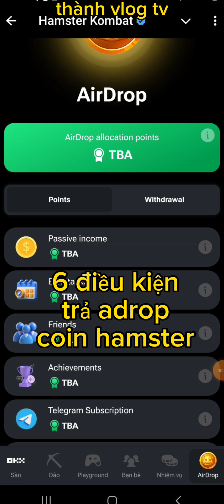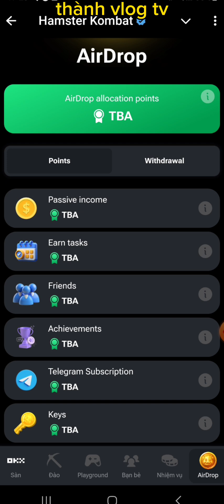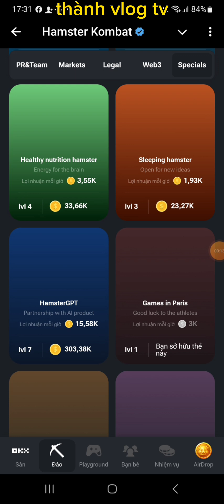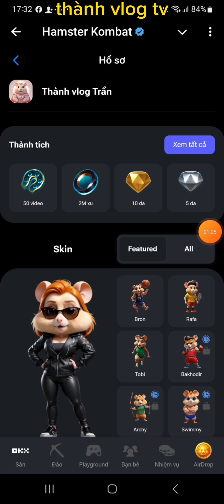hamster kombat – 6 điều kiện làm để trả adrop